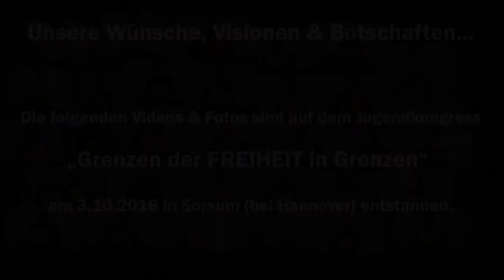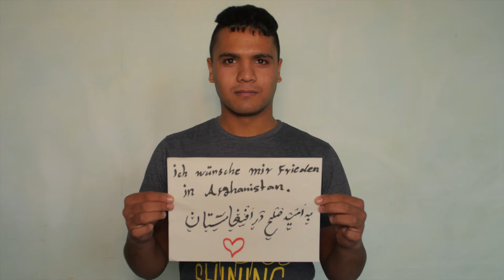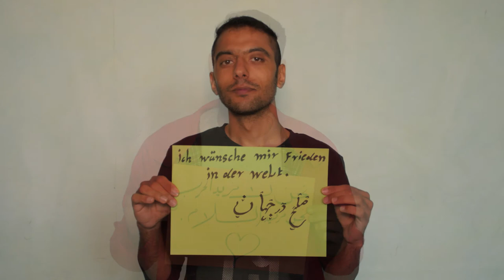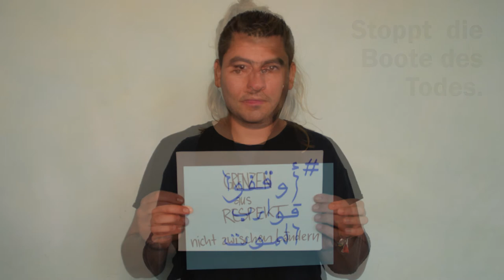Utopien für eine Welt von morgen! Wie wollen wir zusammenleben?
Die folgenden Videos & Fotos sind auf dem Jugendkongress „Grenzen der FREIHEIT in Grenzen“ am 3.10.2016 in Sorsum (bei Hannover) entstanden.

Hier haben 90 junge Menschen aus verschiedenen Ländern vier wundervolle Tage gemeinsam verbracht. Es war eine unbeschreiblich schöne & intensive Zeit. Wir haben so viel voneinander gelernt, gemeinsam gelacht & getanzt.

Unser Wunsch ist es, die tollen gemeinsamen Erfahrungen & Eindrücke, sowie Wünsche & Visionen mit den Menschen außerhalb der Veranstaltung zu teilen.